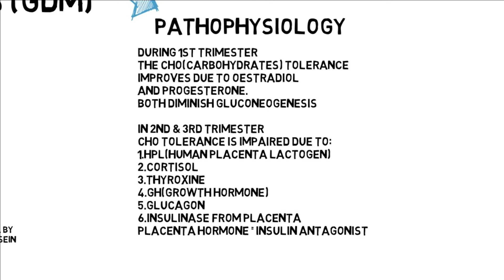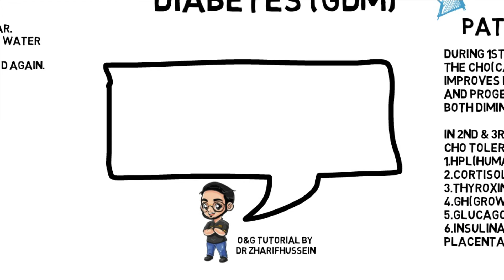Gestational diabetes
Short videotutorial about GDM
Semoga bermanfaat untuk kalian semua.
Semoga menjadi asbab kebaikan..
Amin

Drzharifhussein
O&G specialist..
Hamba yg mencari RedhaNya

gestational diabetes drzharifhussein zharifhussein obstetric..